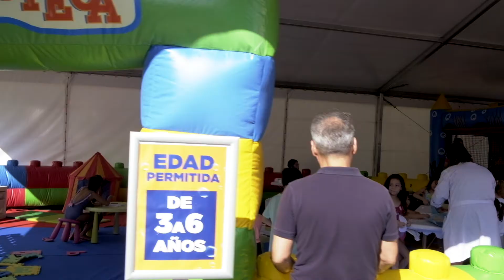Video del Evento Espacio Leon Land, en el Centro Comercial de León, Espacio León.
Vídeo grabado para la agencia Neozink.